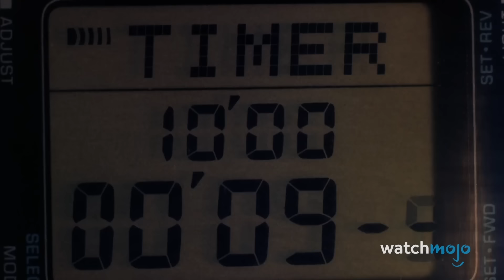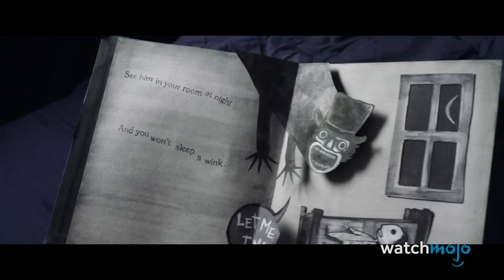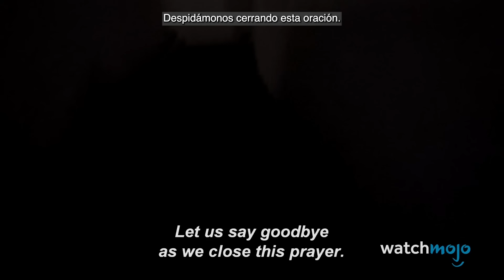¡Top 30 Películas que No Deberías Ver SOLO!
¿¡Qué fue eso!? Bienvenido a WatchMojo Español, hoy veremos las películas que son tan perturbadoras que es mejor verlas con alguien para sentirse seguro.